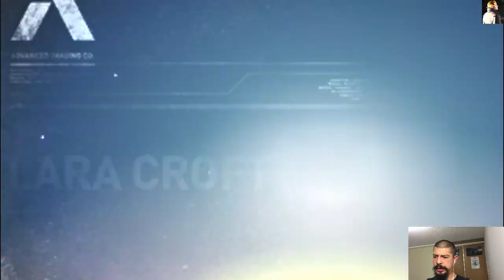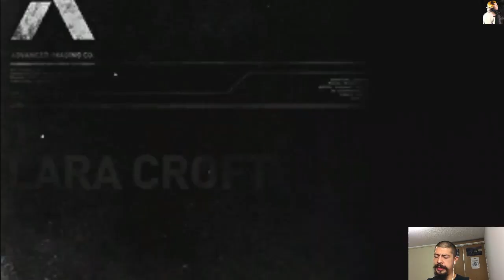Tomb Raider (2013) #6 - Perdidos en Yamatai